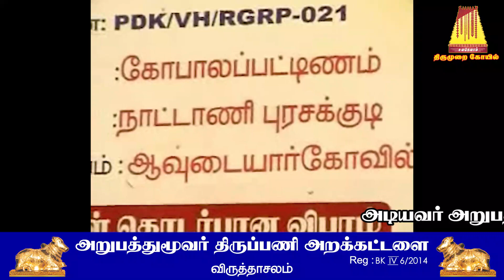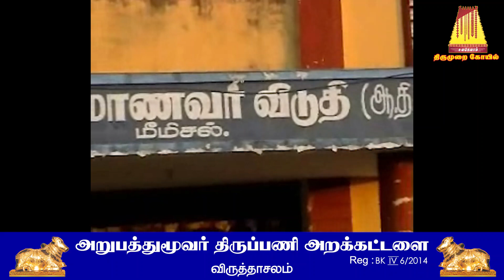அடியவர் அறுபத்துமூவர் அருள்ஞான உலா இரத யாத்திரை 2008 - மீமிசல் 2